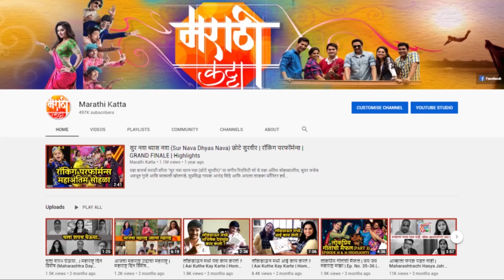असा शूट झाला हा सीन...| Rama Raghav | Colors Marathi Serial | BTS | Nikhil Damle | Aishwarya Shete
कलर्स मराठी वर काल नव्याने सुरु झालेल्या रमा राघवही मालिकेचा पहिला बघा प्रदर्शित झाला, यात आपण पहिलं यात आपण पाहिले की देवीआईची मानाची पालकी नेण्याचा मान राघवला मिळतो, ही त्याच्या संपूर्ण कुटुंबा साठी अभिमानाचे क्षण आहेत. काही दिवसा पूर्वी आलेल्या प्रोमो या विषयी पहिले होते. पण हा सीन शूट कसा झाला हे पाहणं देखील तितकेच रांजनकरक आहे. पहा हा सीन कसा शूट झाला आणि कळवा आपल्याला कासावाटला ते.
पहा रमा राघव सोम-शनि रात्री 9 वा. कलर्स मराठी वर आणि voot वर कधीही.